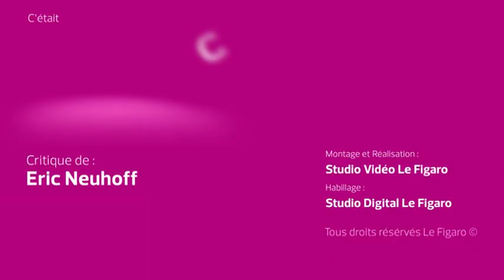La critique littéraire : «Faut-il manger les animaux» - Le Figaro